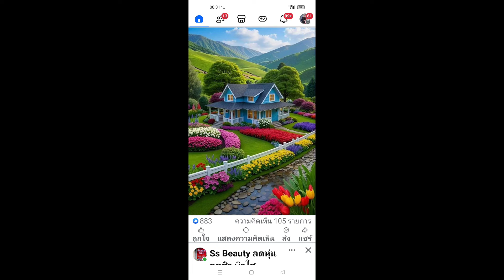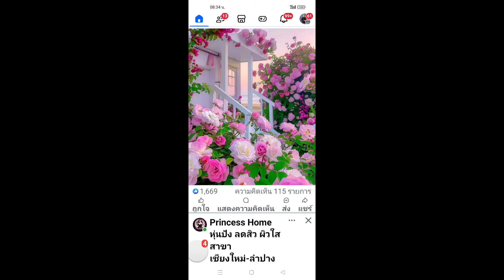รายการ.กำลังใจประจำวัน ตอน"เปิดใจโลกกว้าง"เพลงเมื่อฟ้าสีทอง